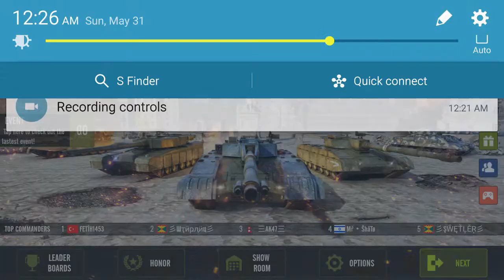Freedom mini vulp avg ffa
Tuff battle